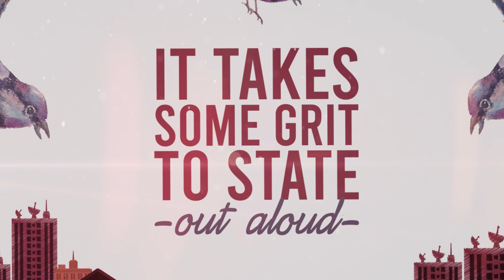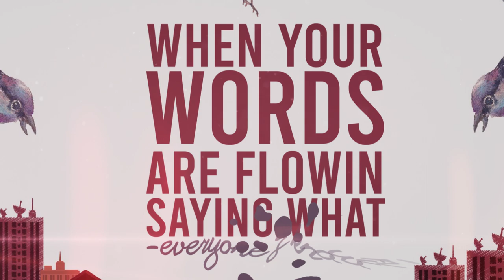"Whistleblower" Martin L. Williams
Martin is a singer songwriter from the UK. Whistleblower is available in all stores worldwide and is released by Sonorous Records and distributed by Universal Music/Ingrooves.